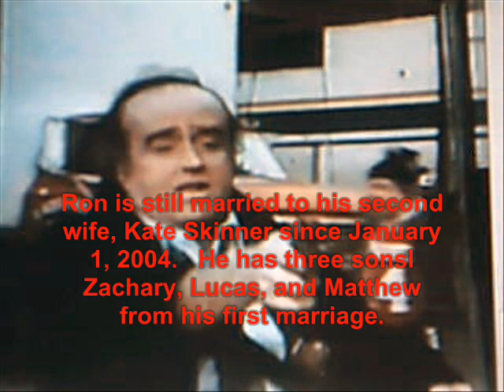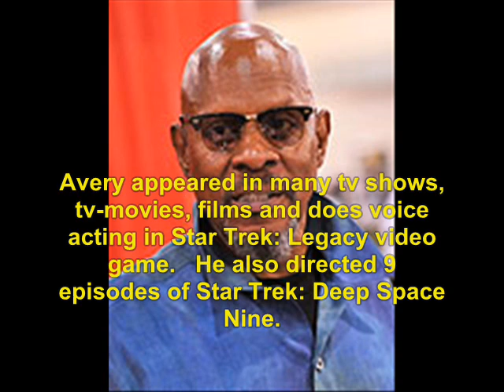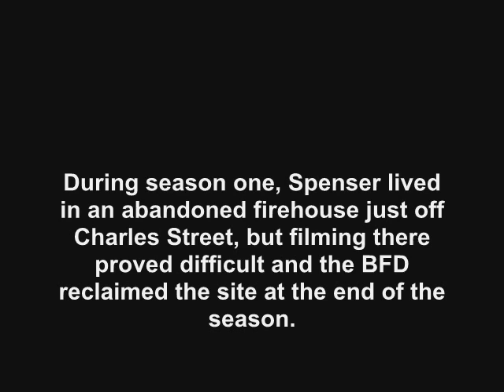Spenser: For Hire (1985): Where Are They Now?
find out what ever happen to the 1985 tv show, Spenser: For Hire